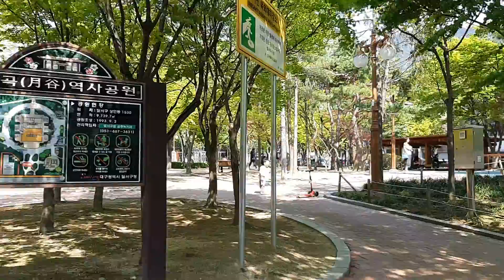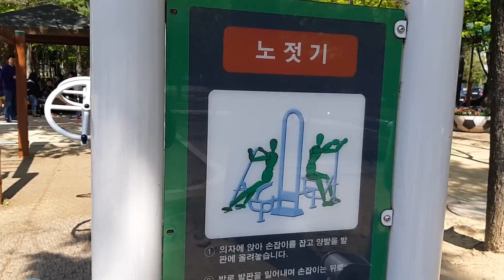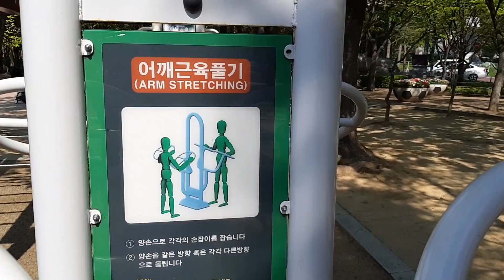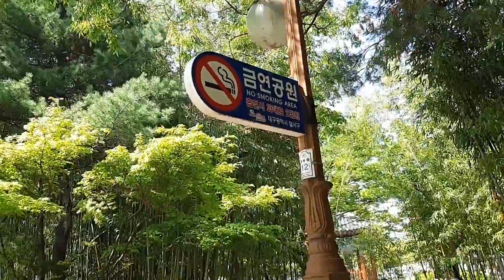Hàn Quốc 21: Dạo quanh công viên ở khu chung cư xem có gì hay